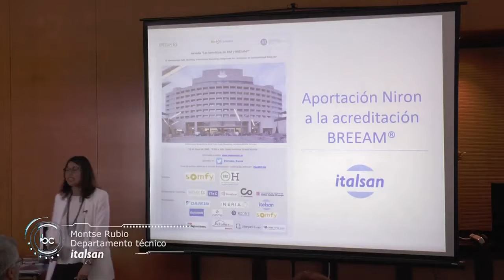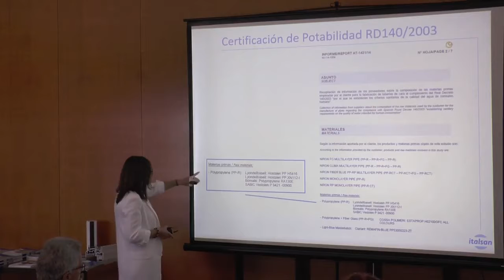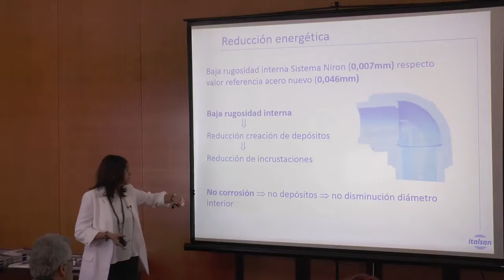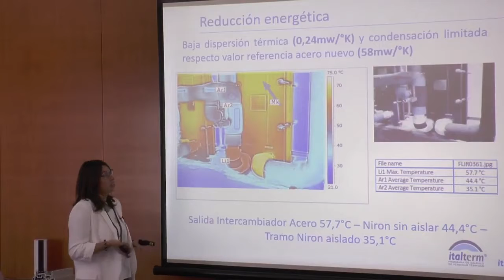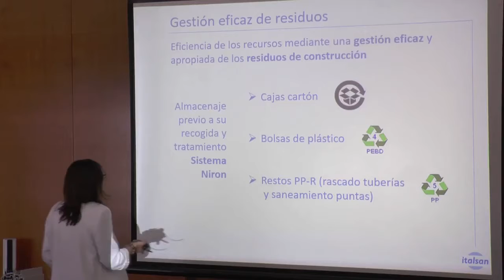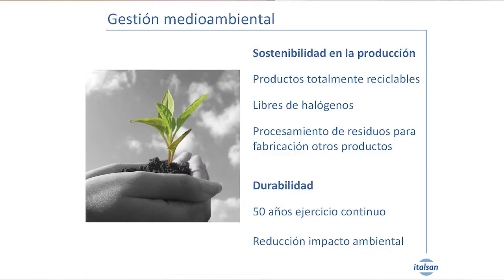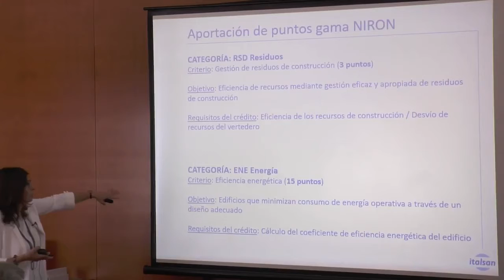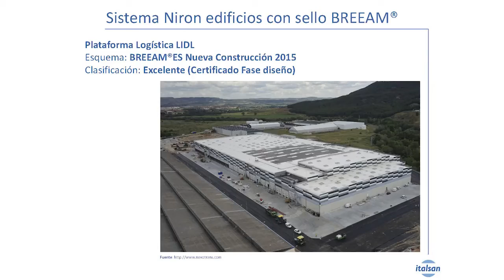Sistemas de tuberías de Polipropileno NIRON para la acreditación BREEAM, Montse Rubio de ITALSAN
Jornada “Los beneficios de BIM y BREEAM®”
La metodología BIM (Building Information Modeling) integrando los estándares de sostenibilidad BREEAM®
18 Mayo 2018 en el Hotel Eurostars Grand Marina